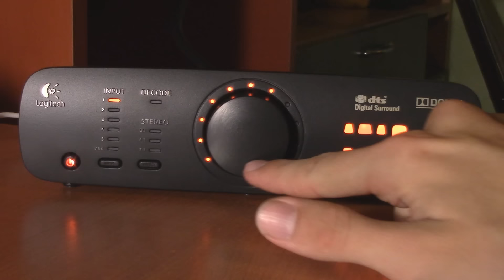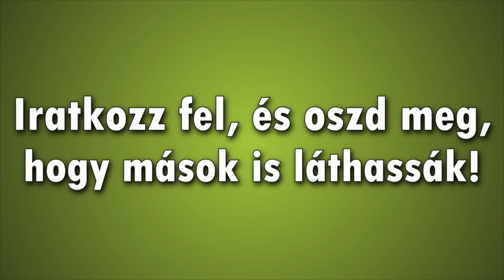Logitech Z906 kicsomagolás, kezelés, tapasztalatok, teszt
Intró zene: Cash Cash - Overtime
15:20 zene: Alan Walker - Fade
16:30 zene: Panda Eyes - Weed n Fries
16:47 zene: San Holo - Donkey Kong